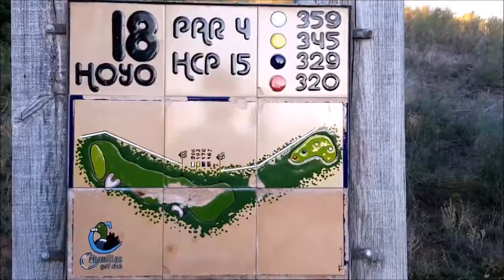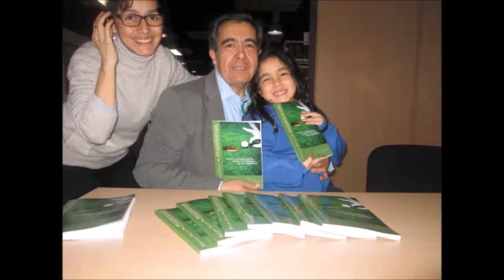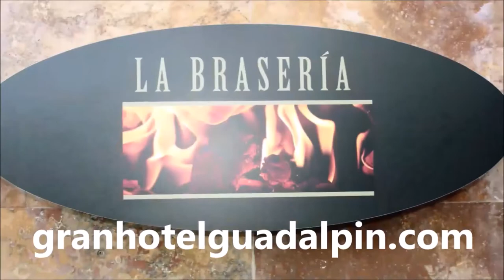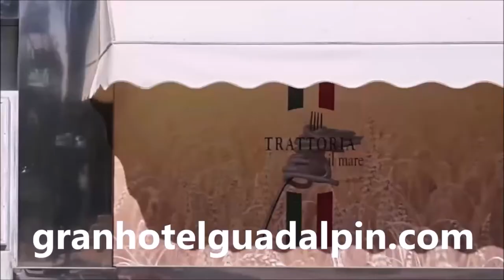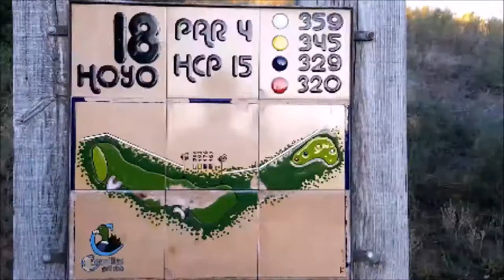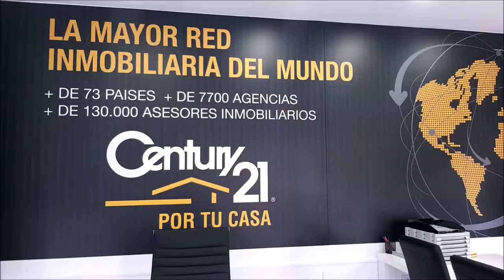n 57 TOMANDO EL APERITIVO CON MARIANO ANDRES PUERTA, CHEF Y GENERAL MANAGER F& B DIVISION WAFI DUBAI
Programa N 57 TOMANDO EL APERITIVO  CON MARIANO ANDRES PUERTA,GENERAL MANAGER F & B DIVISION en Wafi City, Dubai  junto a Mariano Puerta Director de COaching Golf Radio y TV . Un programa de  @CoachPuerta